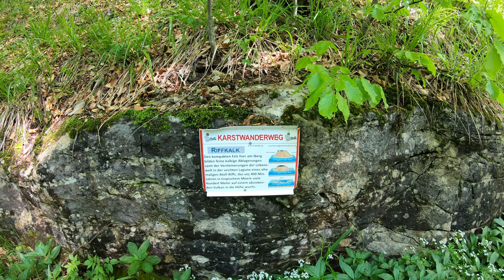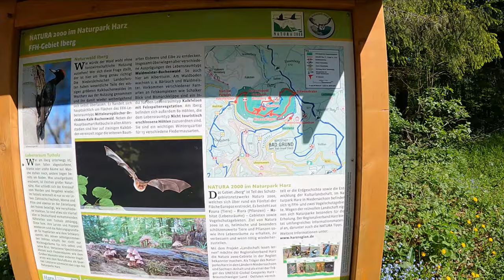Der Harz - Bad Grund - Iberger HöhlenErlebnisZentrum - zum Albertturm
Wandern im Harz
Start unten am Parkplatz Iberger Höhlen Erlebnis Zentrum von Bad Grund, aufstieg zum Iberger Albertturm über die Bismarckklippen. hier befindet sich die Stempelstelle 130 der Harzer Wandernadel.
Wandernadel: 1 Stempelstelle
Wir bedanken uns bei allen die unsere Videos schauen

Unbezahlte Werbung, alle Ausrüstungen wurden selber gekauft und bezahlt
Ausrüstung:
Kamera: GoPro Hero 9
Kamera: GoPro Hero 7 Black
Kamera: Sony a6400
Drohne: DJI Mini 2
Stativ: Selfie Stick von Soft Digits
Stativ: Ulanzi MZ-09 Mini
Rucksack: LOWE ALPINE Aeon ND20
Rucksack: ORTOVOX TRAVERSE 28 S
wir schneiden unsere Filme mit wondershare filmora 9

→ GEMA-freie Musik